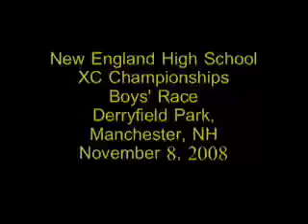2008 New England Interscholastic XC Championships (Boys' Race)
Original Posting: November 2008

Video of the boys' race at the New England Championships.